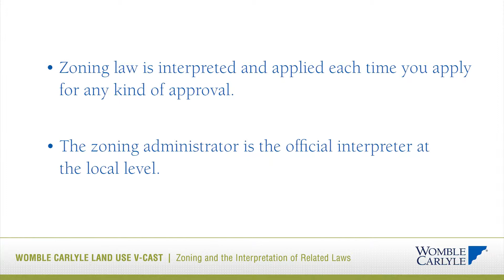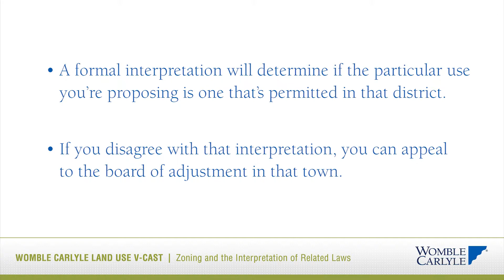Why seek a formal interpretation?